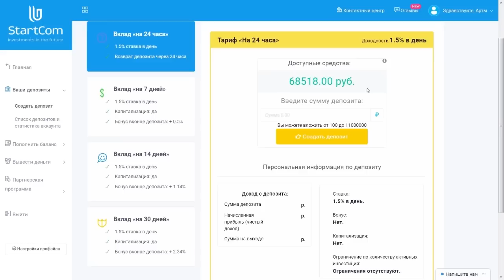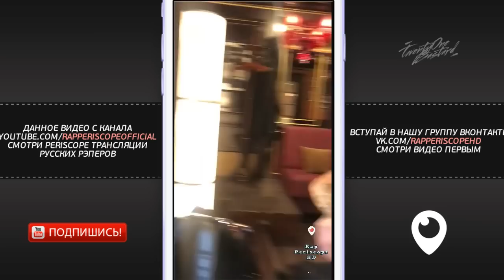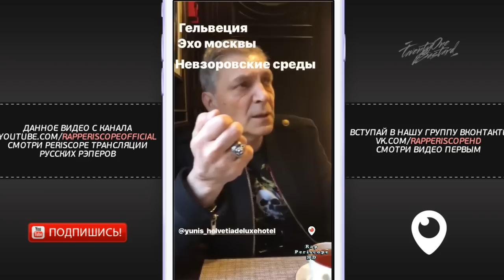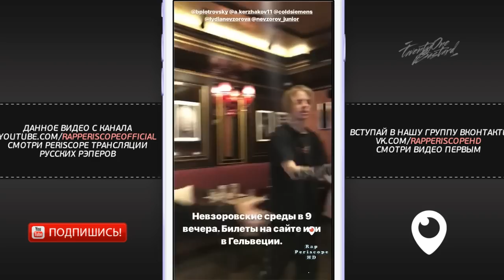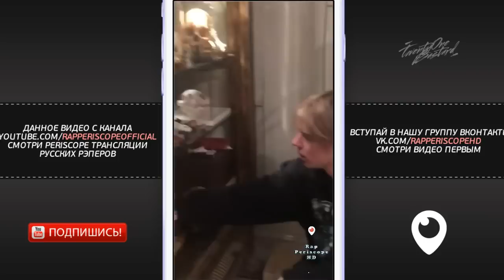Pharaoh и Александр Невзоров, о музыке и творчестве, Черепах